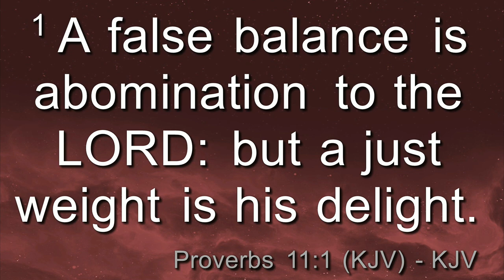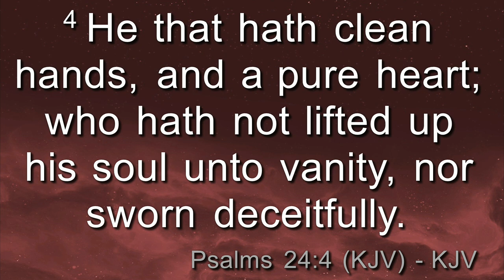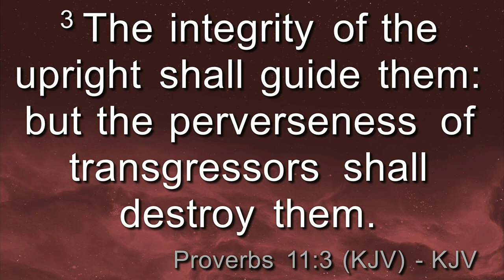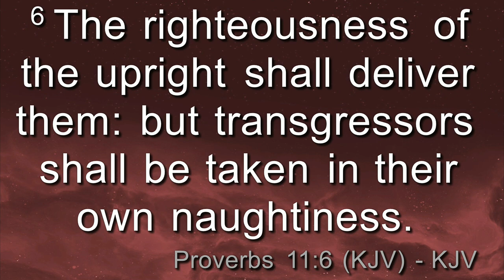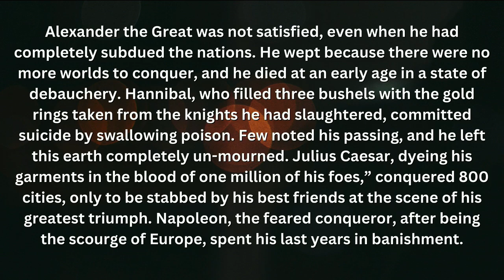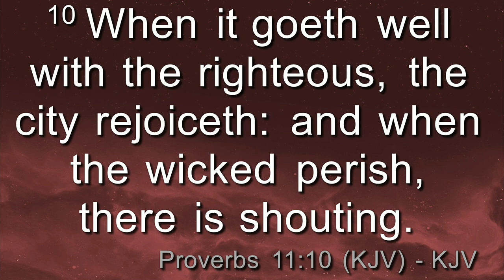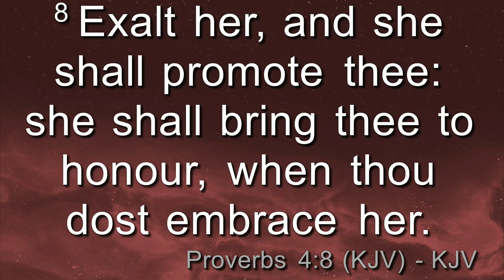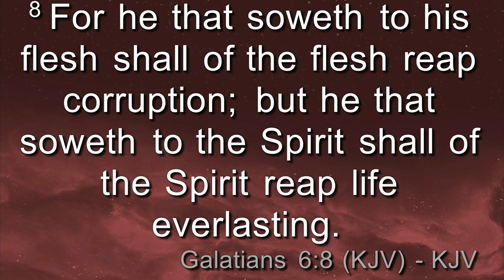Saturday Morning Bible Study With Bishop Ron C. Hill 09.14